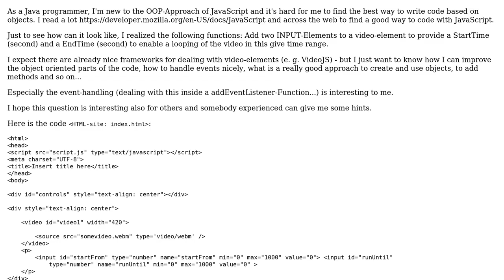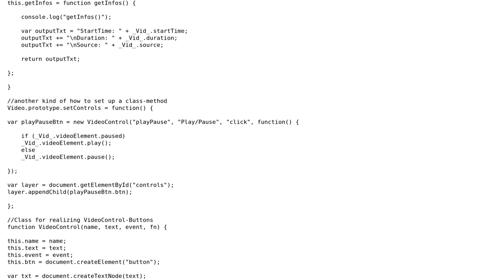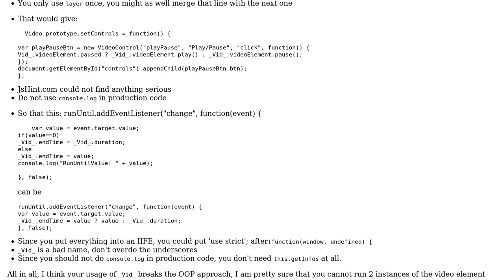Code Review: Adding loop capability to video-element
With thanks & praise to God, and with thanks to the many people who have made this project possible! | Content (except music & images) licensed under CC BY-SA | Music | Images & others | With thanks to user OrbiVanGebirgi user konijn user Jamal and the Stack Exchange Network Trademarks are property of their respective owners. You are responsible for your own actions.